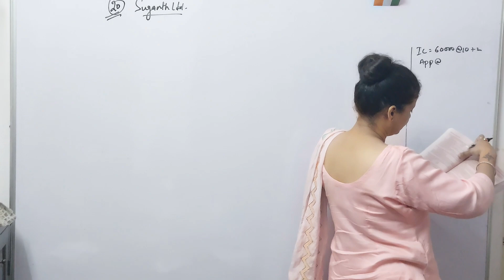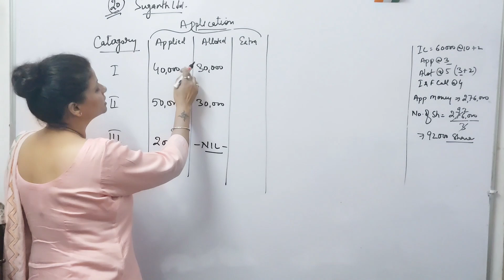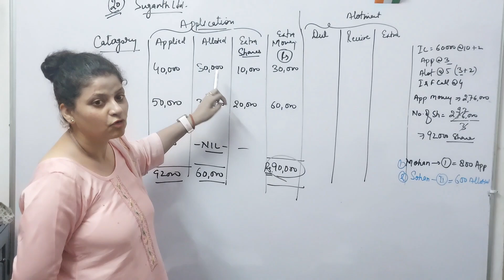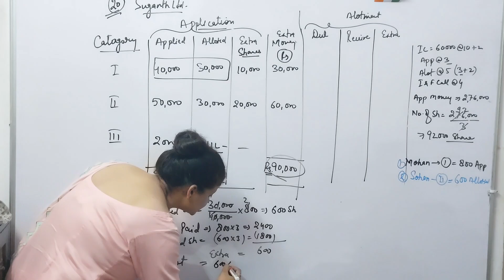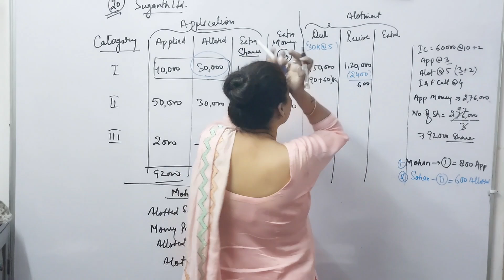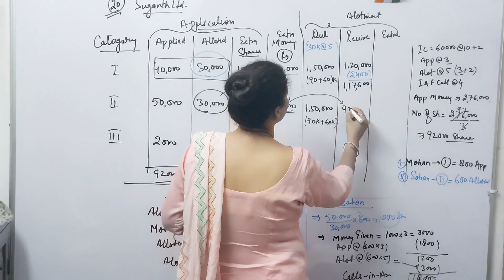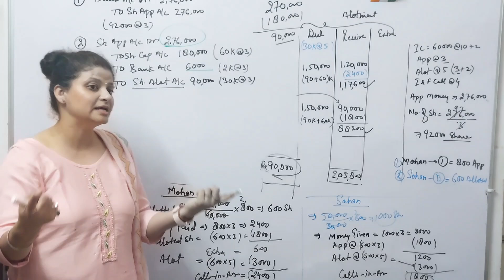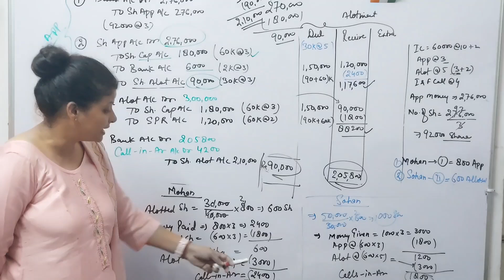Issue of Shares | Company Accounts Class 12 (Oversubscription)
share capital one shot class 12 forefeiture and reissue

Dear Students!
You will learn the basics of commerce especially, the points you feel tough in easy manner.
So, always be with us for betterment of subject at any level.

Love to all students.

Issues of share | Prorata and oversubscription | very important question @rakhisharma7023,Oversubscription,Oversubscription class 12,cbse exam 2025,class 12 vedika commerce classes,company accounts,issue of share at par,issue of share at premium,issue of share class 12,issue of share vedika commerce classes sir,issue of shares most important questions,share issue par,share issue premium,share premium,vedika commerce classes class 12,vedikacommerceclasses